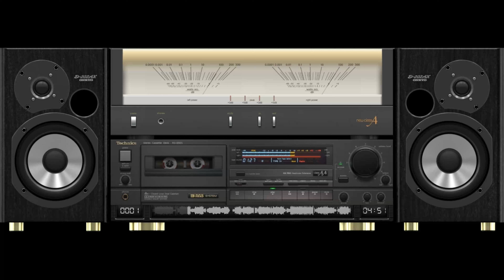AIMP 4K OPUS - HiTune VISUAL - Test 10fps Technics classA DJ Sound with Virtual Screen